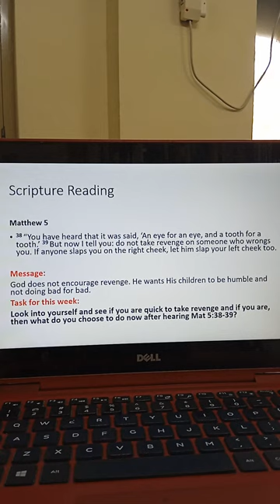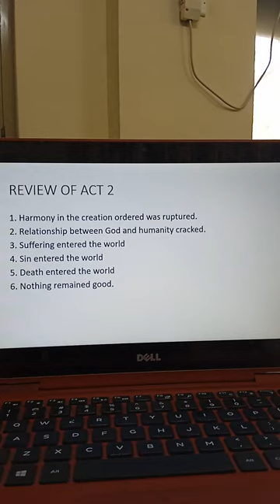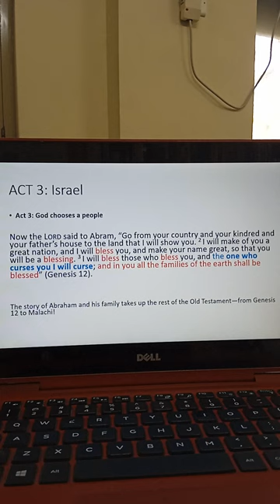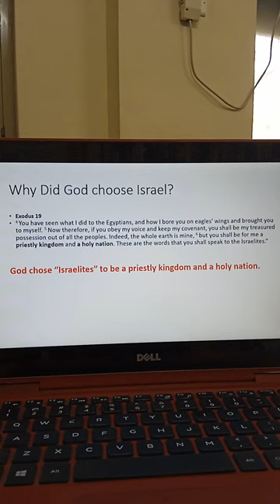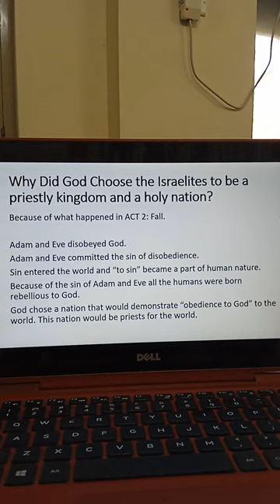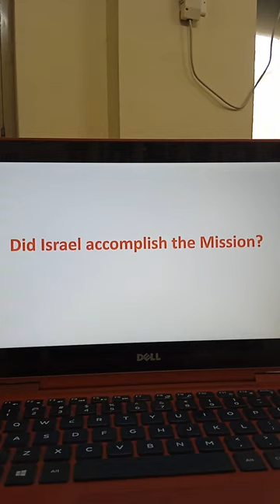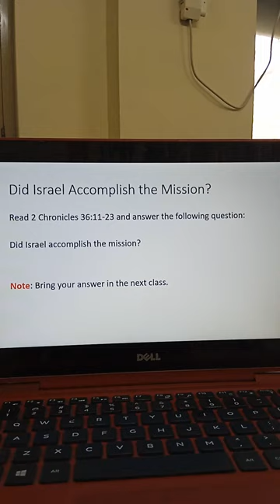CRST 152 Lecture on ACT 3: Israel